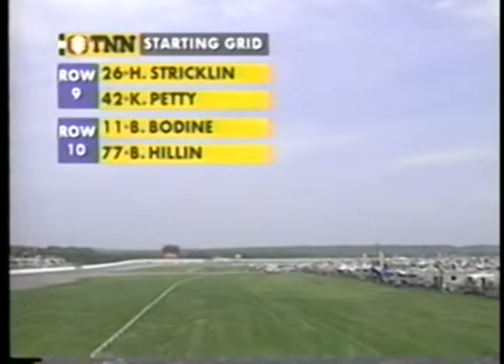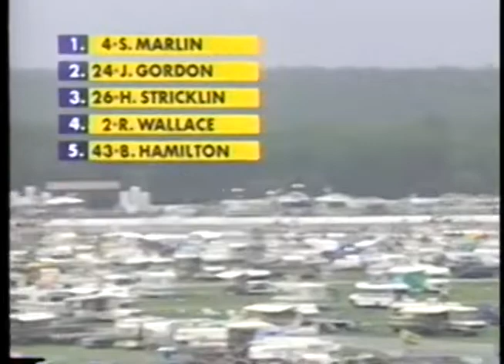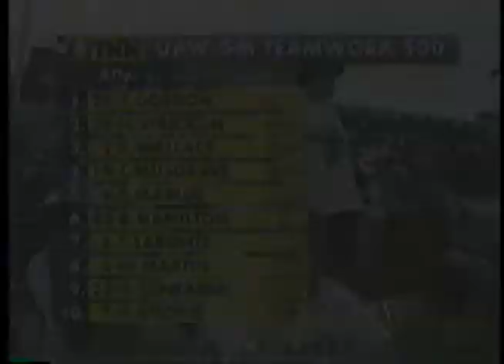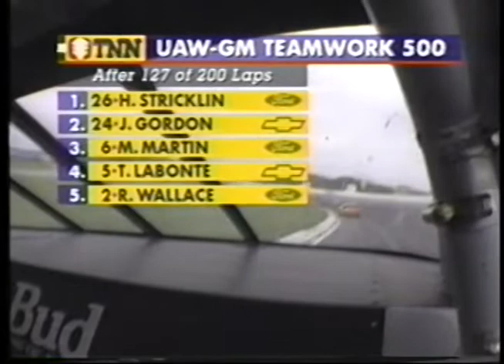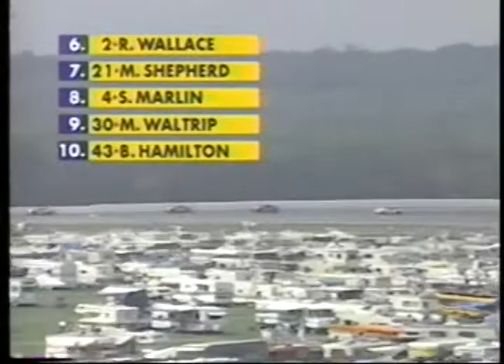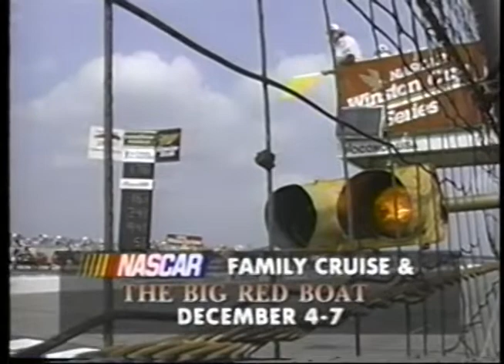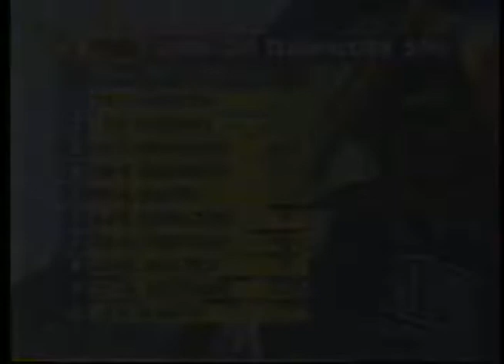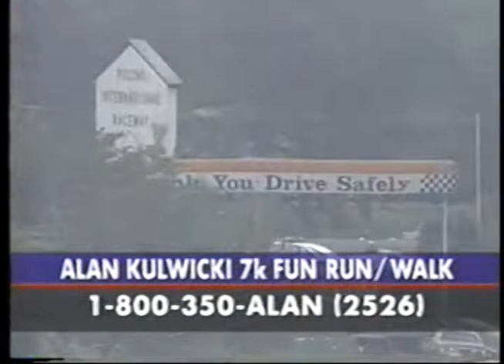1995 NASCAR Winston Cup Series UAW-GM Teamwork 500 At Pocono International Raceway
UAW-GM Teamwork 500

Pocono International Raceway
Long Pond, Pennsylvania